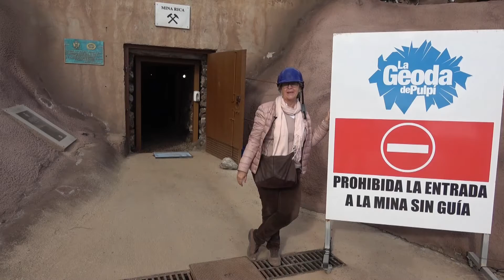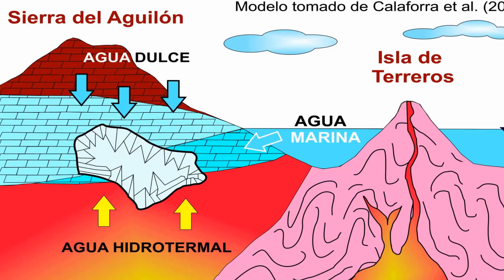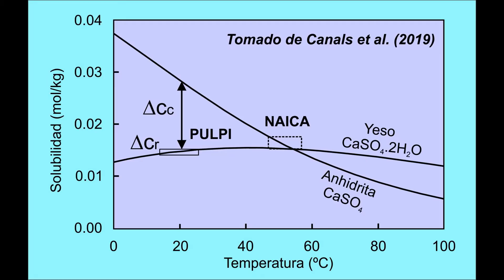LA CUEVA DE LOS CRISTALES GIGANTES. LA GEODA DE PULPÍ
La Geoda de Pulpí (Almería, España) está localizada dentro de una antigua mina abandonada de hierro, plomo y plata. Es una geoda gigante, tapizada por enormes cristales de yeso transparente.  Es la más grande de Europa y la segunda geoda más grande del mundo documentada tras la de Naica en México. Sus dimensiones de 8 x 1.8 x 1.7 metros. La transparencia, perfección y tamaño de sus cristales de yeso de hasta dos metros de longitud hace de ella un fenómeno geológico único en el mundo. La formación de la geoda de Pulpí responde a un proceso mixto kárstico-hidrotermal: en una primera fase se produjo la disolución de la dolomía y posteriormente, en una segunda fase, se formaron los cristales de yeso. La formación del hueco de la Geoda empezó con una karstificación subaérea de carbonatos triásicos que formaron el hueco. Más tarde esta formación se situó por debajo del nivel del mar y durante mucho tiempo circularon por ella aguas marinas, aguas volcánicas hidrotermales procedentes del vulcanismo residual de Cabo de Gata, y aguas meteóricas que removilizaron lentamente iones de sulfato y de calcio de las rocas encajantes y fueron formado los grandes cristales de la geoda. Por último, un pequeño levantamiento topográfico dejó a la geoda fuera del agua y seca, lo que ha permitido que se pueda visitar.